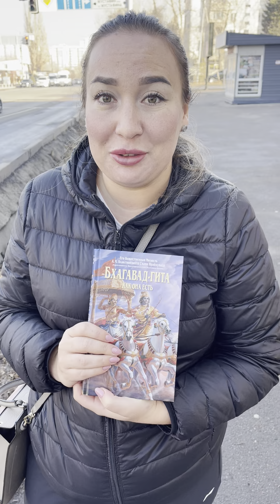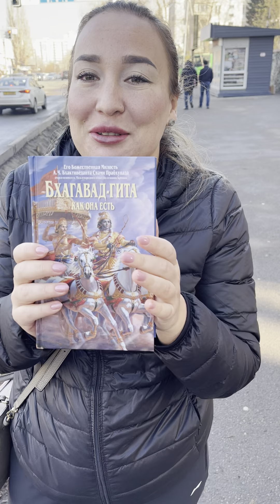Бхагават-Гита нашла своего читателя.